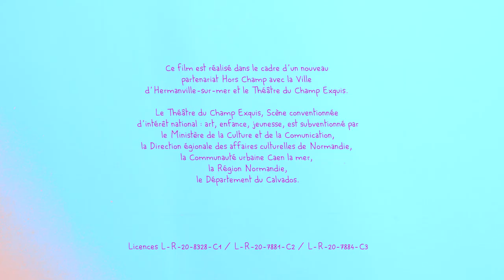L'attaque de Poséidon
Un film réalisé en 12h avec 6 enfants de 7 à 9 ans.